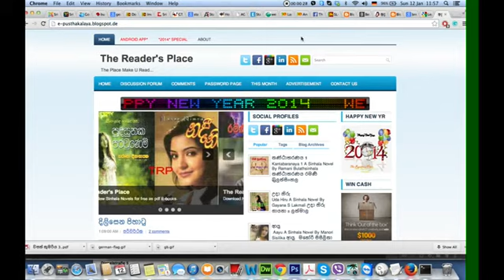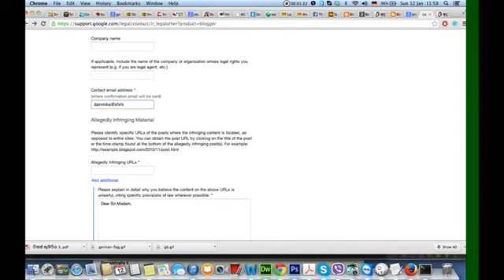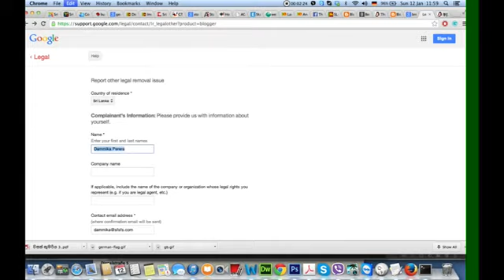block e pushthakalaya